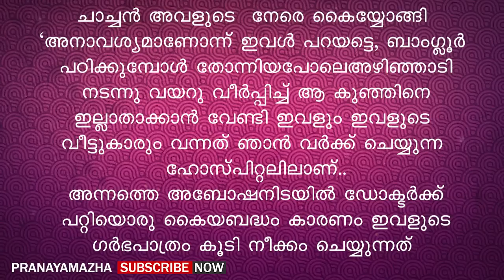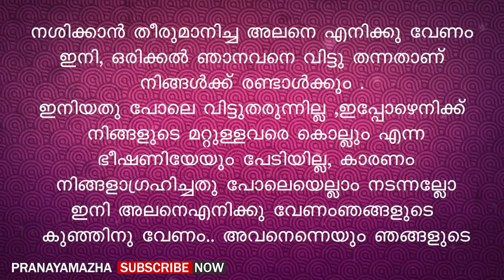ഒരു കുഞ്ഞിനെ എനിക്ക് പ്രസവിക്കണം, രണ്ടുമൂന്നാഴ്ച കഴിഞ്ഞാൽ നീ മറ്റൊരുവളുടേതാണ് | PRANAYAMAZHA STORY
Writer - Rajitha Jayan
Voice - Gopika
Editing - Ajimsha